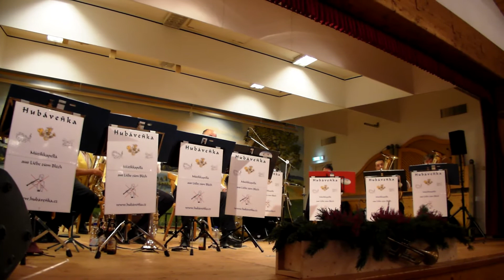Az sa mamku vydam "Hubavenka"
BK.Hubavenka am 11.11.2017 in Spatzenhausen